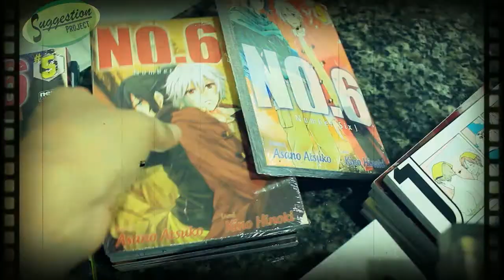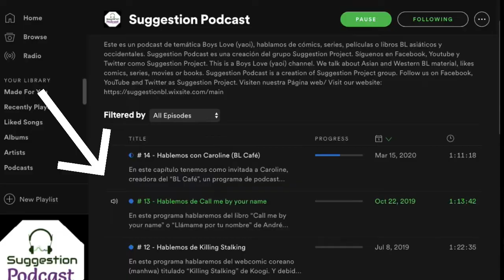Call me by your name║Reseña║Sin spoilers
Reseñamos sin spoilers el libro titulado “Call me by your name” o “Llámame por tu nombre” de André Aciman.

Apoya al autor comprando en tu librería más cercana, en español por la Editora Alfaguara, portugués por Intrínseca.